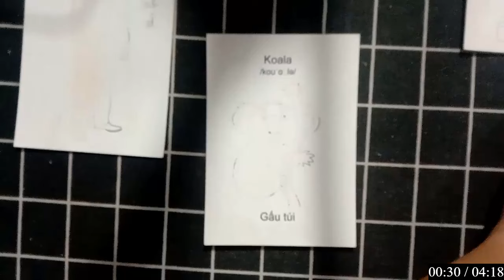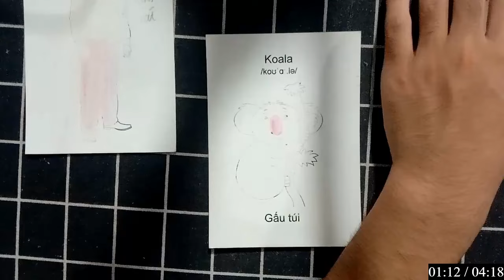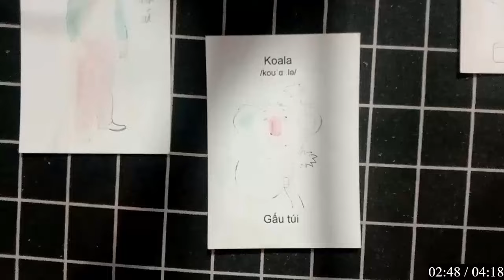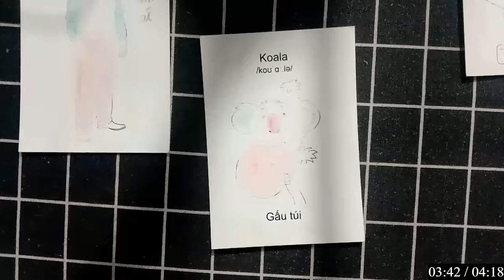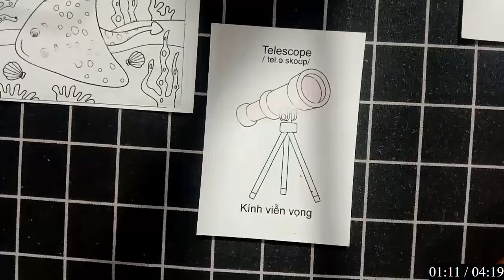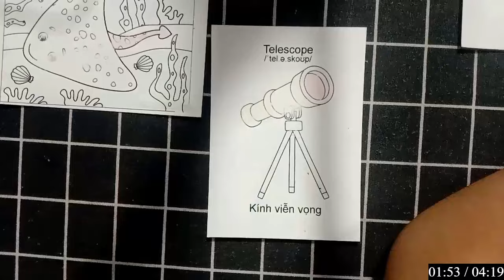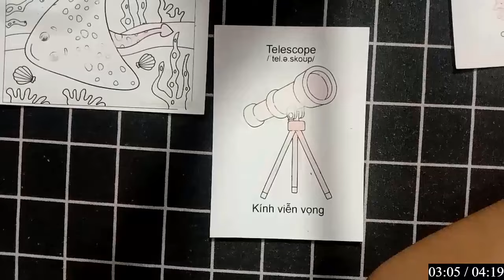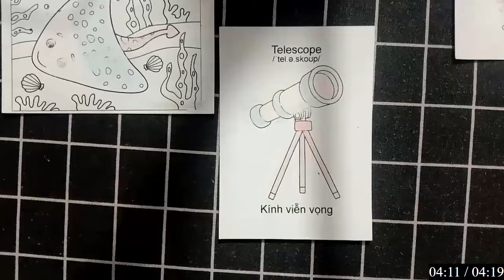Vẽ và tô màu giúp bạn kết nối với bản thân và thế giới xung quanh.